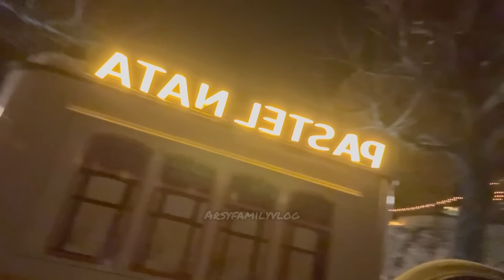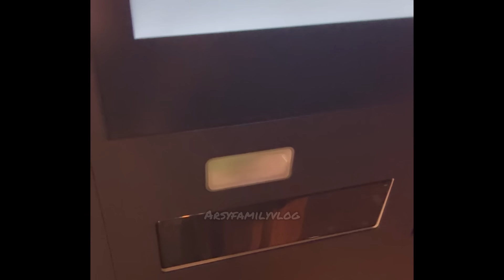JALAN JALAN KE PASAR NATAL 🎄